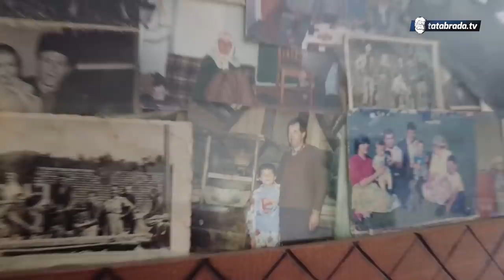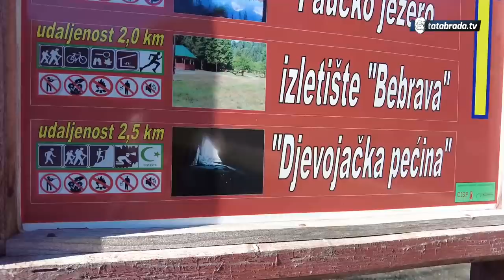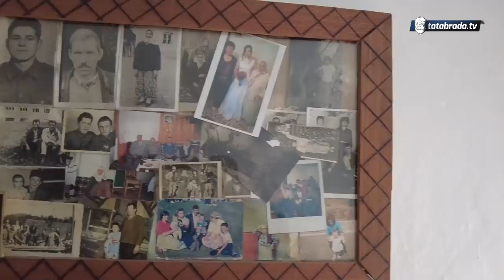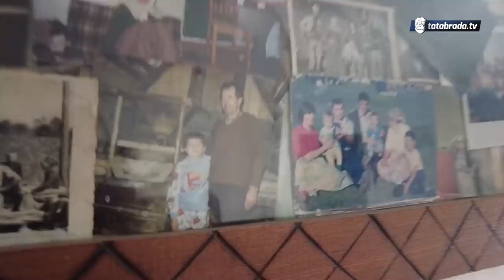"Žena koja izgubi voljena čovjeka, izgubila je sve!"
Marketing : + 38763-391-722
ĆEHAJE B.B,
Srebrenik 75350